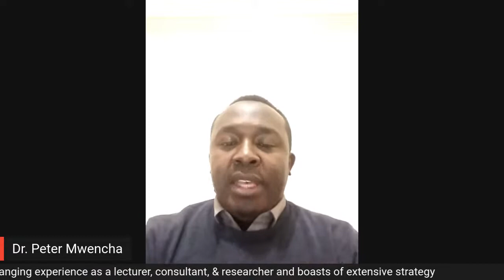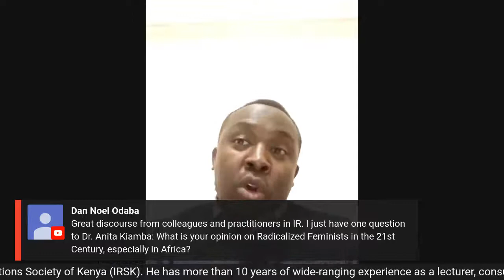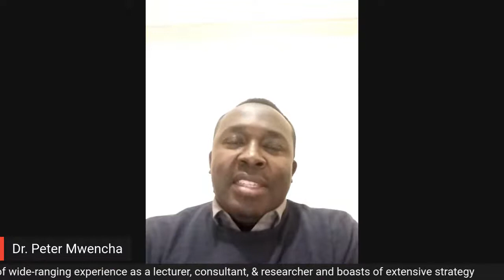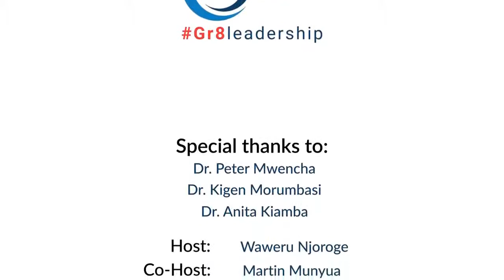Gr8leadership Live Ep. 15 International Relations - IR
Ever heard that International Relations is like a game of chess? To learn more about IR, the relations of states with each other and with international organizations, and certain subnational entities (e.g., bureaucracies, political parties, and interest groups) join us this Monday 14th September as we talk to IR maestros on Gr8leadership Live